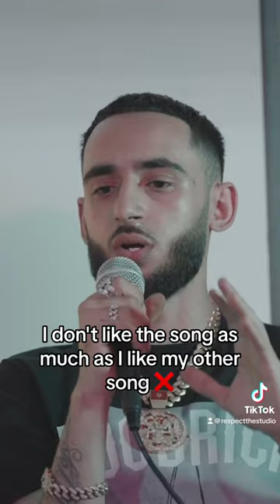Ard Adz breaks down how he made £140K from Habibti 😳